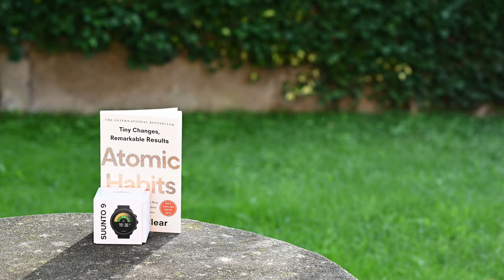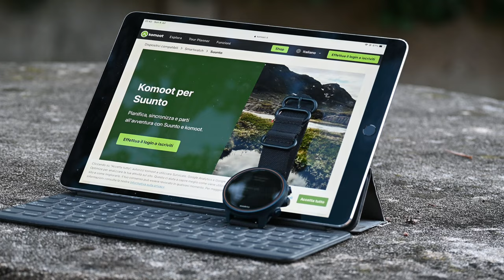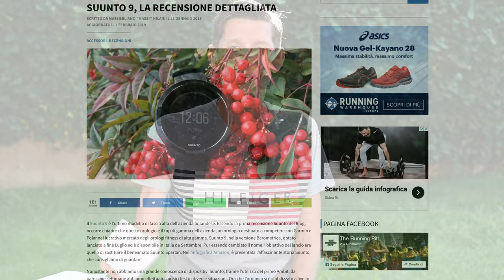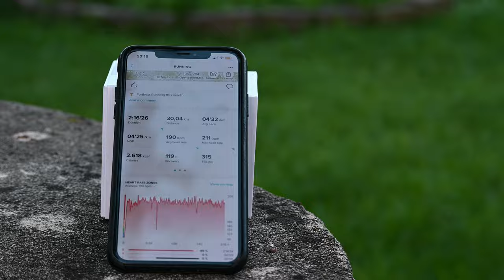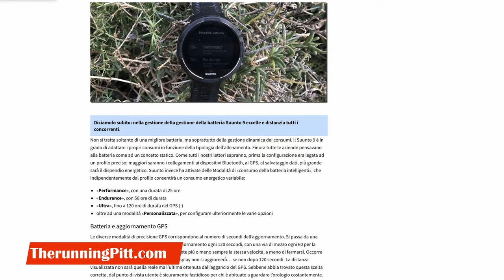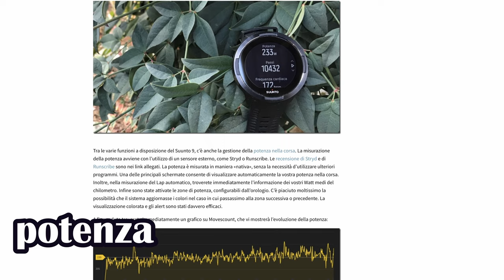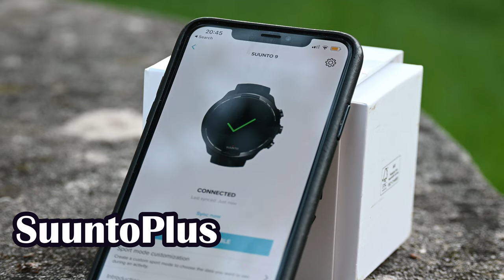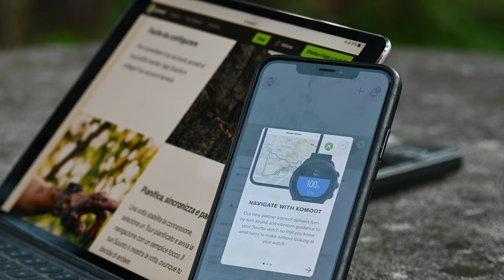Suunto 9 recensione | Titanium, un dispositivo GPS fatto per durare a lungo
La recensione del SUUNTO 9 in Italiano è l’ultimo modello di fascia alta dell’azienda finlandese. E' il top di gamma dell’azienda, un orologio destinato a competere con Garmin e Polar nel lucrativo mercato degli orologi fitness di alta gamma. Suunto 9, nella versione Barometrica, è stato lanciato a fine Luglio 2018 ed ha avuto un aggiornamento sostanziale che lo ha reso, grazie a Suunto Plus, a Komoot uno dei dispositivi GPS più utili ed utilizzati nel Trail sul mercato italiano

00:00 Intro
00:05 Sigla
00:17 Nuove Funzioni
02:14 Utilizzo & Durata Batteria
03:41 Cardio da Polso
05:32 Ripetute
08:00 Precisione GPS
08:44 Suunto Plus
09:30 In sintesi

Per acquistare il Suunto 7:
Per acquistare il Suunto 9 (diversi modelli):